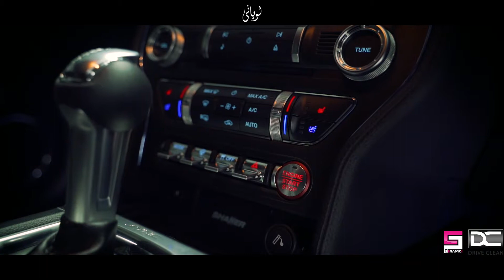Ford Mustang Duo | Drive Clean | Detailing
Top Notch Whipz pk Ford Mustang Duo at DriveClean for detailing services.